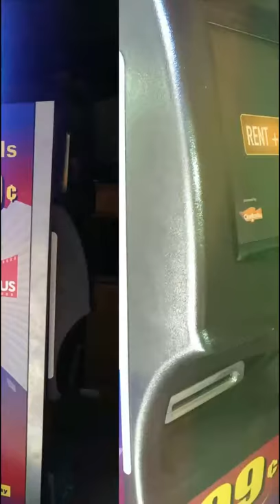DVD Kiosk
My new DVD kiosk